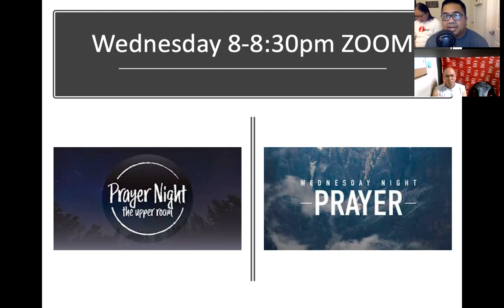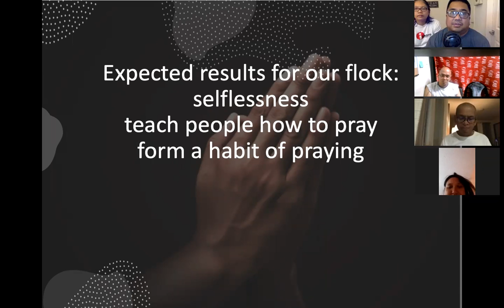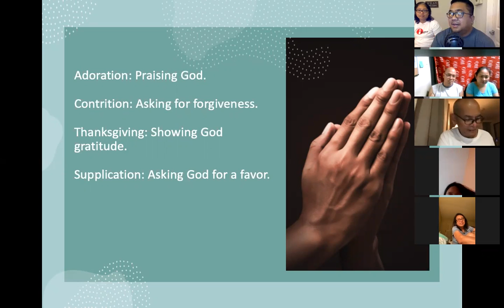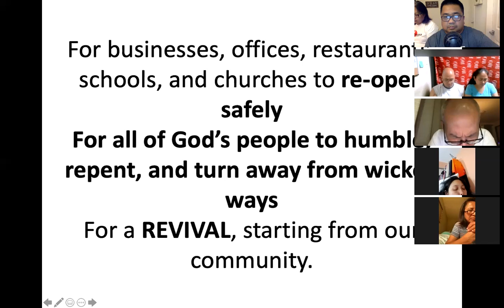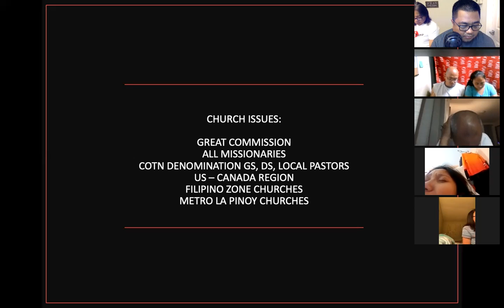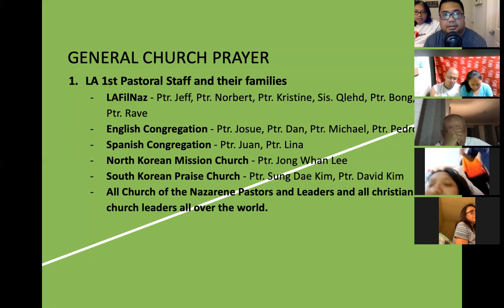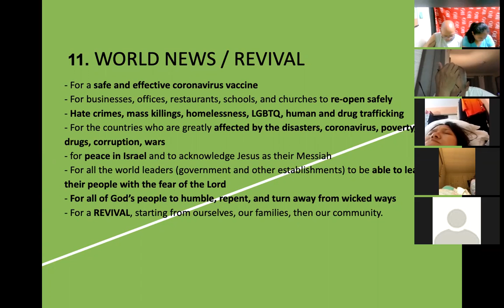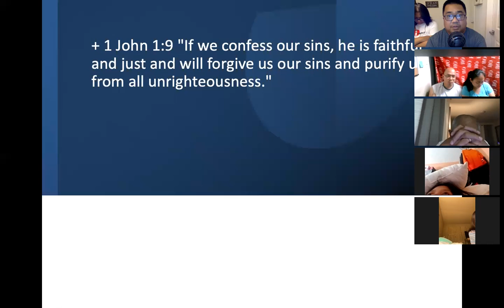8/11/21 Midweek Prayer Night Pastor Jeff Padre Guiwa